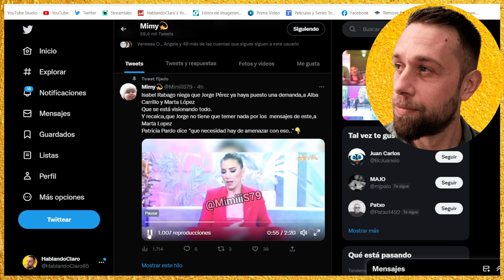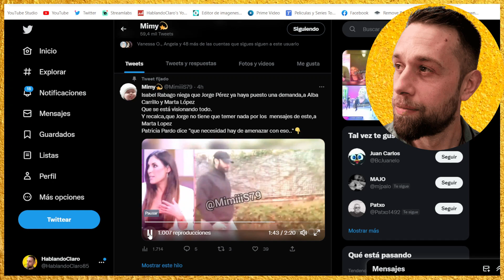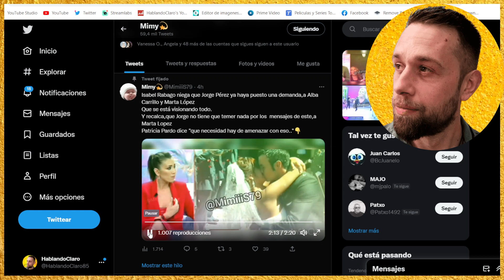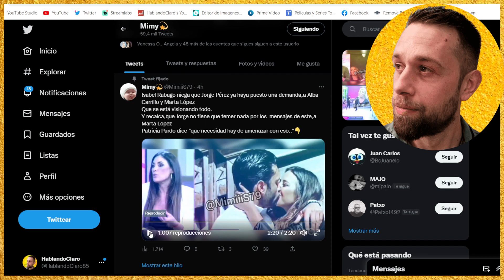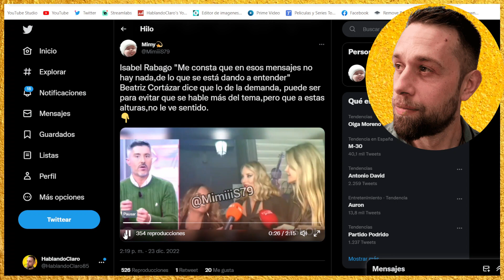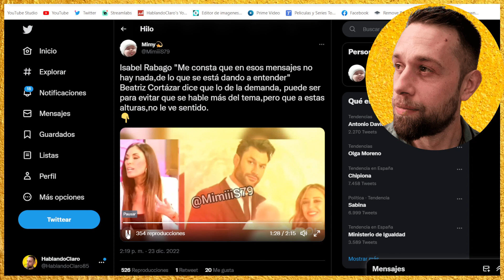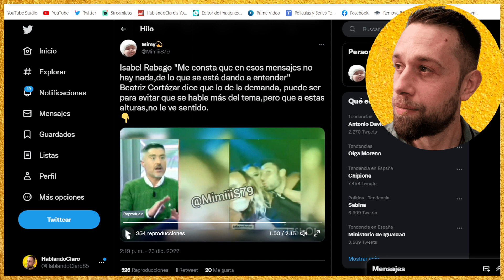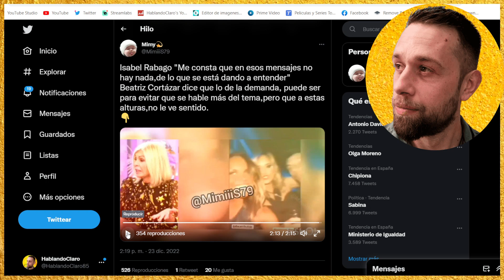💥INESPERADAS IMÁGENES Patricia Pardo SEÑALA a Marta López por Alba Carrillo y MENSAJES Jorge Pérez